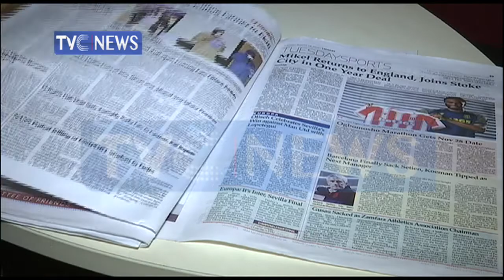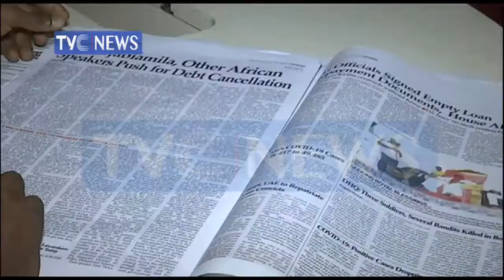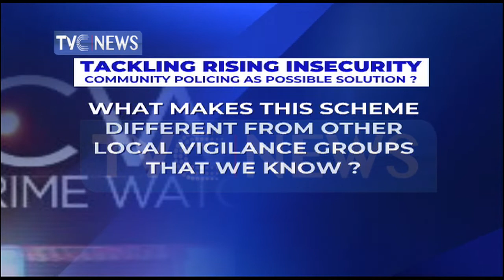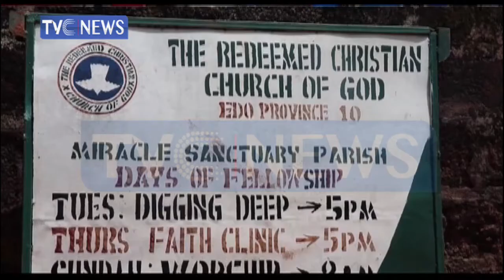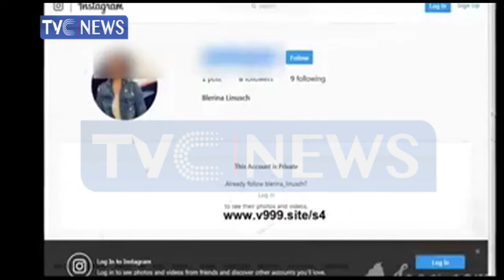Community Policing Structure Will Be All Inclusive - Oyebade